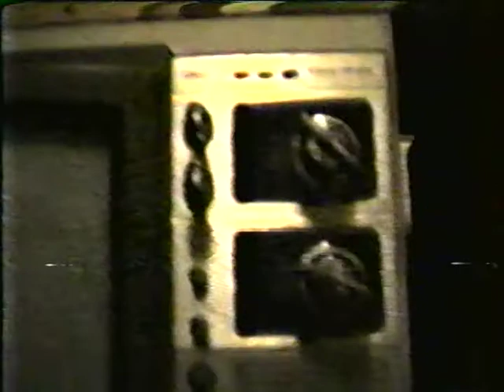Brad in my room